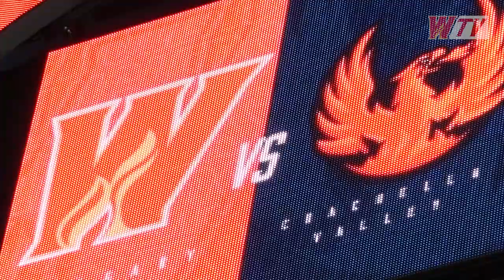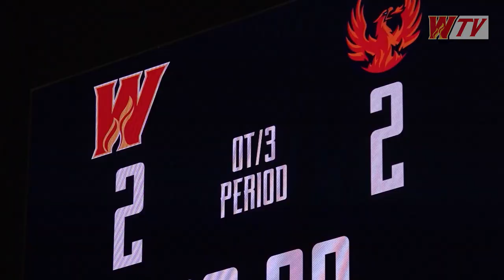WTV Calder Cup Playoffs - Round 3 Recap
Take a look behind the scenes during the Wranglers Round 3 series against the Coachella Valley Firebirds.